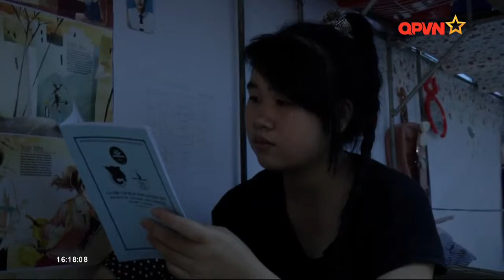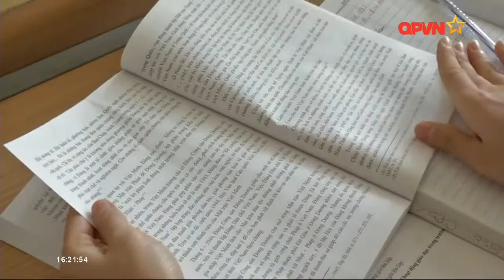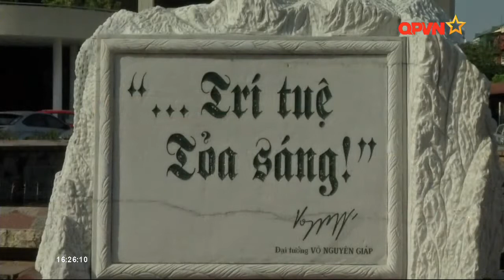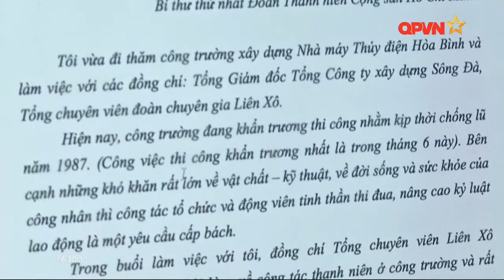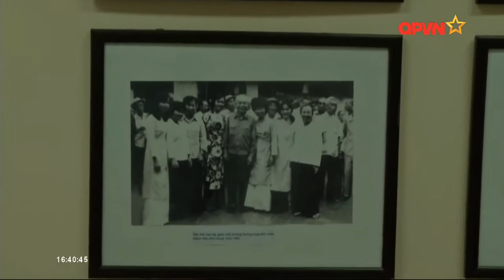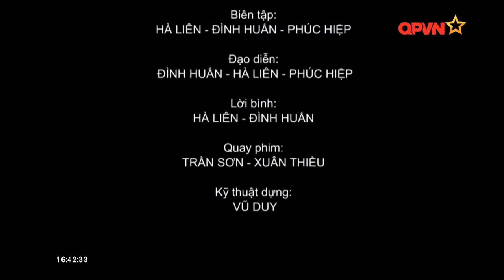Đại tướng Võ Nguyên Giáp trong lòng nhân dân